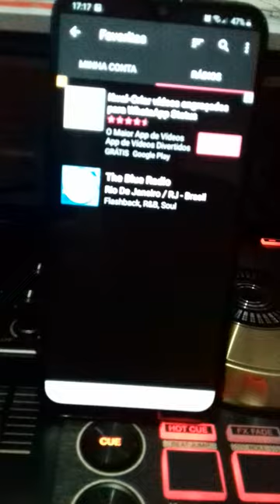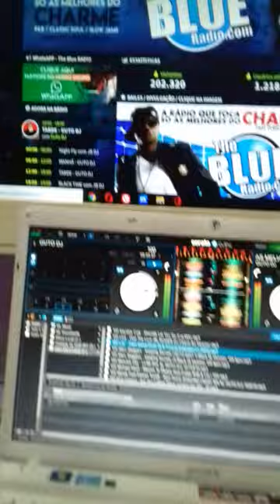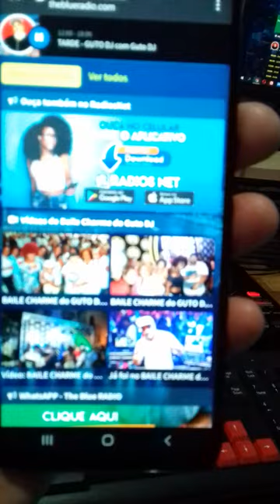BAIXE APP da BLUE RADIO (A Melhor Radio de Charme no seu Celular) por GUTO DJ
Deixe um comentário nesse vídeo
sua participação é muito importante

=== AJUDE O CANAL com PIX ===
Discrição do canal:
BAILE CHARME do GUTO DJ
Uma festa de R&B CLASSICO que acontece uma vez por mês no bairro de Madureira (Rio de Janeiro/Brasil) Aqui no canal você encontra basicamente o que toca em nossos eventos "Clássicos do R&B" Charme das Antigas e novas do Passinho do Charme com pitadas de Clássicos do Charme e as raridades dos Bailes Charme anos: 80s, 90s & 2000s (RARE R&B INDIE) Mid Back, New Jack Swing, Flash Back! Pra vc que tem saudades do bailes: DISCO VOADOR / TEM TUDO SHOW / VERA CRUZ / BOLA PRETA / PORTELÃO e outros!
Ouça GUTO DJ na BLUE RADIO
Todas as Noites 20h às 22h
☝️😀 Acesse meu menu de contatos
Clássicos do R&B" Charme das Antigas e novas do Passinho do Charme com pitadas de Clássicos do Charme e as raridades dos Bailes Charme anos: 80s, 90s & 2000s (RARE R&B INDIE) Mid Back, New Jack Swing, Flash Back! Pra vc que tem saudades do bailes: DISCO VOADOR / TEM TUDO SHOW / VERA CRUZ / BOLA PRETA / PORTELÃO e outros!
Madureira, Rio de Janeiro - Brasil
Desde já agradeço de coração 🙏❤
SOBRE OS DIREITOS AUTORAIS AQUI
👇😀 INGLÊS:
To the rights holders of any music on the channel, prior to any action, please contact my email for more information and joint actions or support. I will be available to add with my works. Thank you very much in advance!

👇😀 PORTUGUES:
Aos detentores dos direitos sobre qualquer música no canal, antes de qualquer ação entre em contato com meu e-mail para mais informações e ações em conjunto ou apoio. Estarei a disposição para somar com meus trabalhos. Desde já agradeço!
Todos os créditos vão para todos os artistas reproduzidos nesta lista de reprodução (consulte a lista de reprodução acima), eles têm ótimas músicas e vídeos legais, por favor, vá para qualquer site de streaming para comprar suas músicas. clique no link abaixo para visitar o canal deles para mais detalhes e desses vídeos
Hi, here GUTO DJ (I'm a DJ and Remixer Producer)
I thank you for the attention and analysis of the video. and any video that can generate revenue for my channel already helps me and I have to thank YOUTUBE a lot for this tool.

I thank you for your attention.